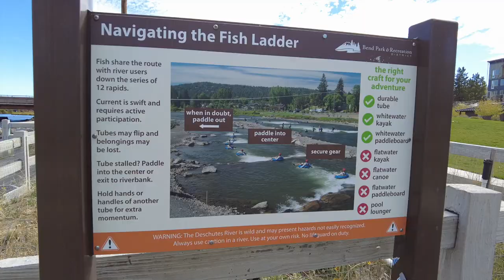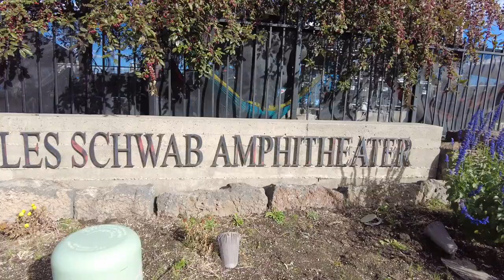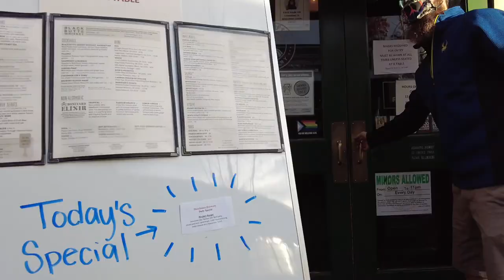We’re Still Here- Let’s go to Deschutes! Truck Camper Living | DestinatioNow S4 Ep73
In this episode we ditch the camper to explore everything Deschutes. Since we are still in the Bend, OR area for another week, while Nick continues to help his Dad with building a fence, we have more time to explore the town. With the last of the warm weather we jump on our paddle boards to float down the peaceful Deschutes river. Next on the list we hit the town on foot to check out truly unique rapids where the public can surf some amazing waves. Finally, it wouldn’t be a trip to Bend without stopping to taste some brew from the Deschutes Brewery. Join us today as we wrap up our stay in Bend, OR before moving on to our next destination.

We are the Suttons and we have decided to live full-time our 2005 Lance cabover camper and travel the country. This season we are traveling through as many National Parks as we can hit without reservations. In our episodes, we like to offer you a realistic view of what it is like to live full time on the road in a truck camper, no holding back like other channels. It’s not all just beautiful views and sunsets, life on the road has many challenges that we like to bring to you every week. We vlog and share our journey on social media for all our viewers to follow. We would love for you to join us in our journey and we put out new travel videos every Tuesday and Maintenance Monday videos monthly to assist you with any projects you may be facing. We are a community and all in this together, so don’t be shy, send us a comment or question, we love to hear from you! Thank you to all of our viewers, we are grateful for your support. We wish you only peace, love and happiness!

Our musical choices are all thanks to the following:
"Split Down the Middle” by: The Wesley Cousins Band